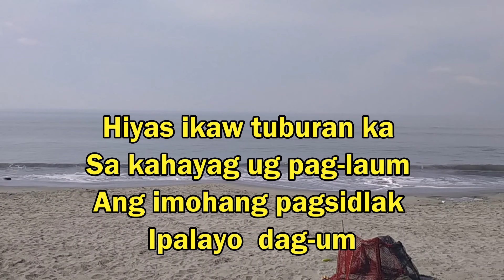Hiyas ikaw with lyrics cover by RODEL M SOCORRO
Hiyas ikaw song
Lyrics:
I
Hiyas ikaw tuburan ka sa kahayag ug pag-laum
Ang imohang pagsidlak ipalayo  dag-um
Iwagi karon sa pagpaambit mo
Ang nangitngitan sa pagpakahilum
Lamdagi ang tanan nga imong silingan
Kay sila ang tulubagon mo
Koro:
Hiyas ikaw ka bolilhon kon makigsalo ka
Hiyas ikaw ka dalaygon kon makig ambit ka
II
Hiyas ikaw bulawanon nga binuhat sa Ginoo
Bisan kabus aduhan ang paghigugma mo
Kung manggihatagon ang imong palad
May bahandi ka nga sa kanunayng ihatag
Kon ang kawad-on mo maoy kawad-on ko
Kay kita sa kaangayan anak